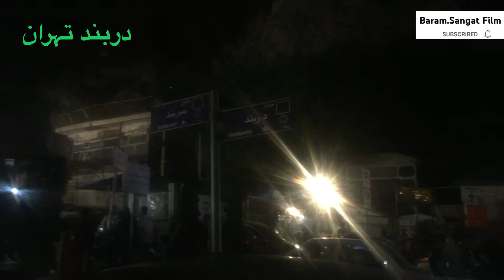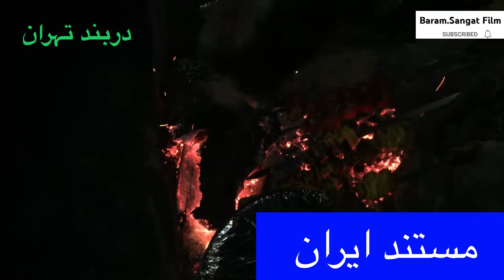Tehran darband tour iran,jalalghani